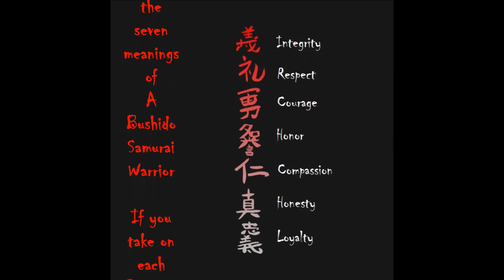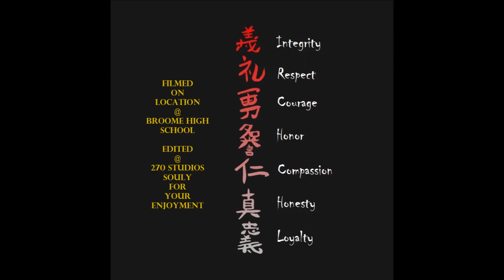The Regiment 1st Movement 2018